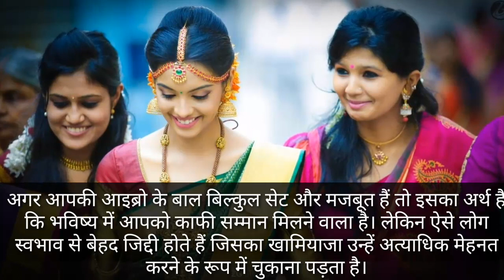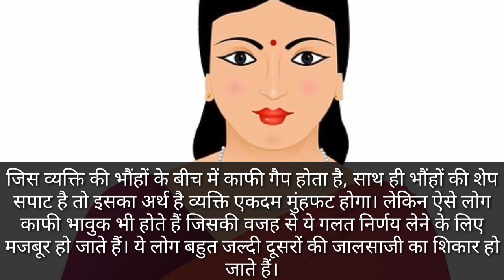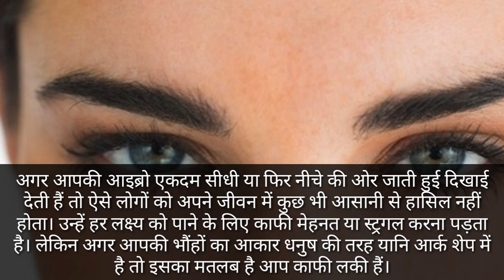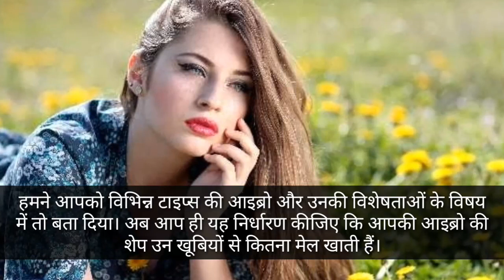आईब्रो भोहों से जाने व्यक्ति का स्वभाव || Kya kahati hai aapki Eyebrow Shape